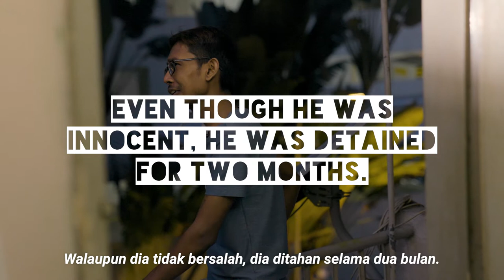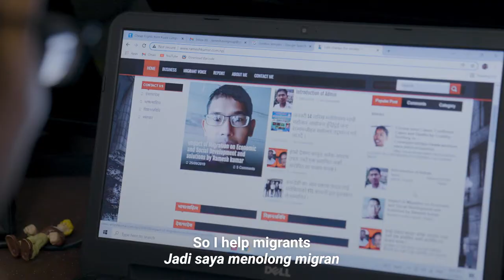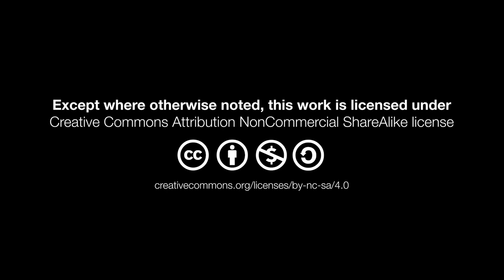This cashier reminded migrants and Malaysians to get their vaccine | Gotong Royong Cucuk Vaksin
"Have you gotten your vaccine?" Ramesh would ask customers at MyNews, where he worked as a cashier. Through his work and his Facebook page, Ramesh shared information about the Covid-19 vaccine and helped arrange for migrants and Malaysians alike to get their vaccine. He started to do volunteer work after he was wrongly detained for working without a permit when he first arrived in Malaysia. After spending a few months in lock up, he came out inspired to help others.

Watch the full documentary of Malaysia's vaccine heroes, who helped make vaccines accessible to migrants and refugees